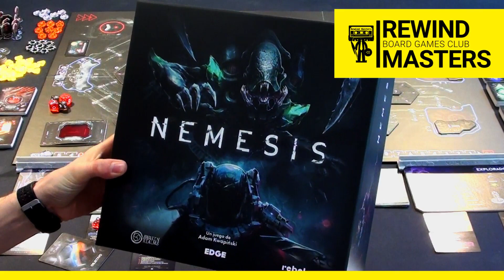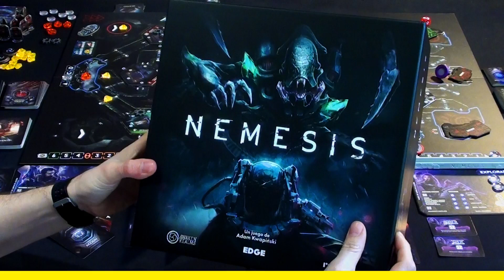Jugamos a - NEMESIS #1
NEMESIS (2018)

Partida Completa en Español al Juego NEMESIS publicado por AWAKEN REALMS, de Rewind Masters Board Games Club.

1-5 Players 90-180 Min Age: 12+

Designer Adam Kwapinski
Artist Piotr Foksowicz, Ewa Labak, Patryk Jedraszek, Pawel Samborski + 2 more
Publisher Awaken Realms, Rebel + 4 more